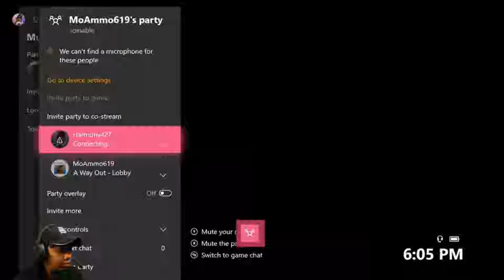Locked Up in 1972?? Let's Stage an Old Fashion Prison Break - A Way Out w/ MoAmmo Pt #1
Well, apparently I've played this before however, I don't remember...lol. We decided to take another stab at this game and work our way through the game play, this is pt1.